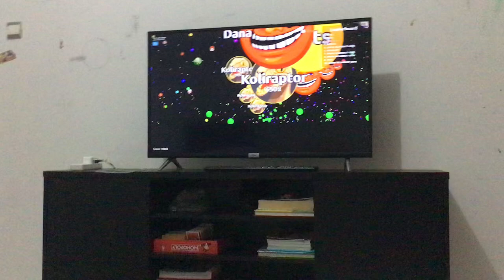I have just removed KSI from my subscriptions!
It just reached two months.